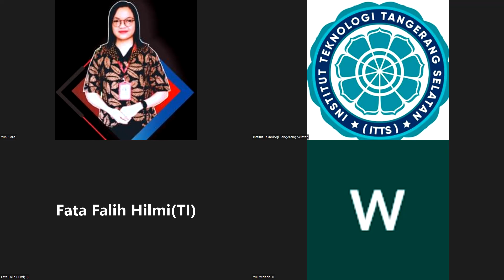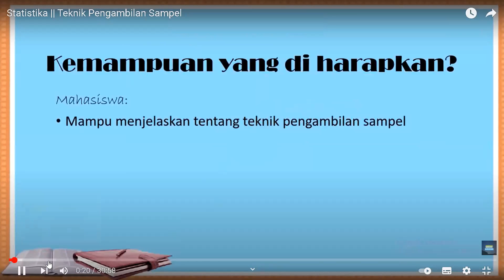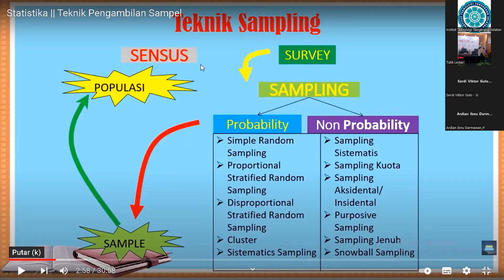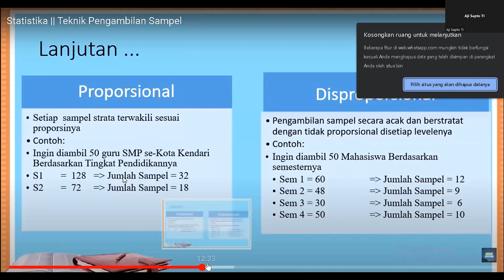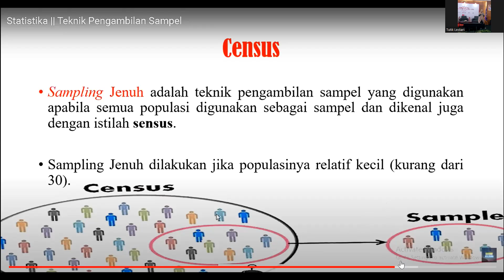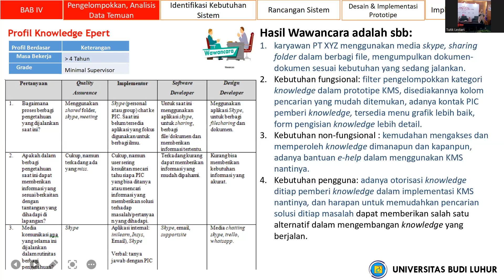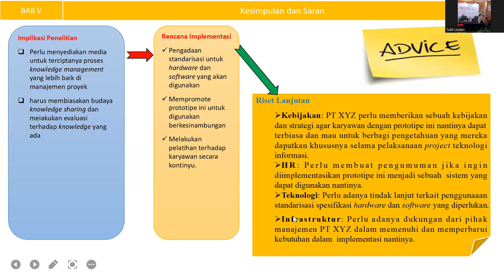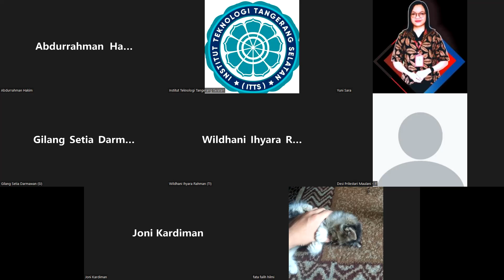2022-05-19 18.49.01 Statistika (SI110, TI110, IF110) - Sore